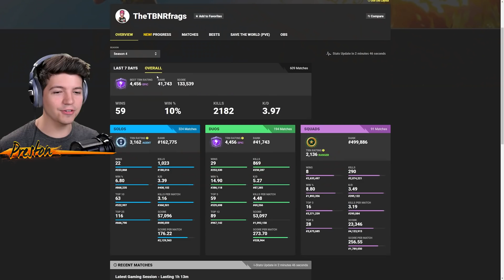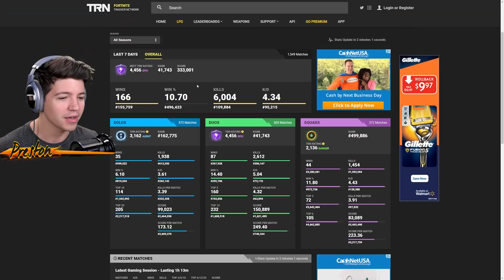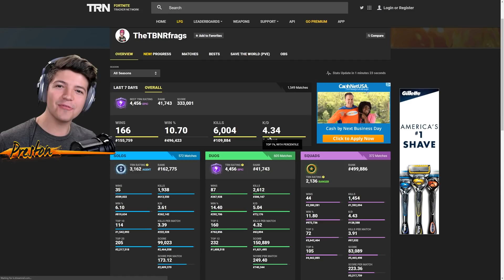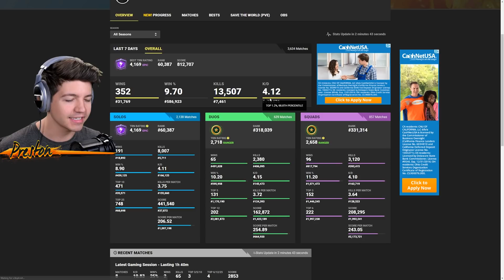TBNRfrags Fortnite Stats, K/D Ratio & Win Percentage - Fortnite: Battle Royale!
ALL MUSIC USED IN THIS VIDEO:

Intro Song
Elektronomia - Limitless [NCS]